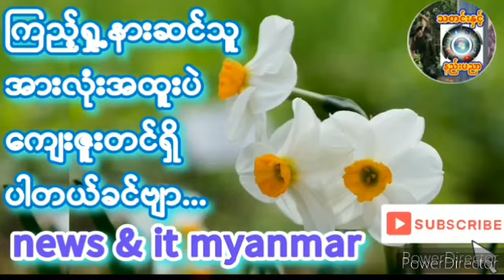၂၀၂၄၊ ဩဂုတ် ၂၁